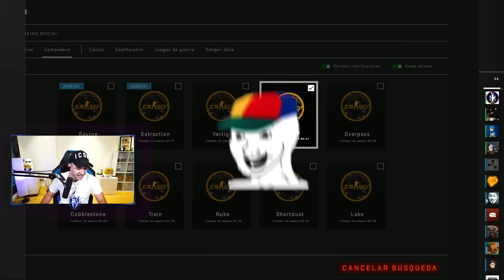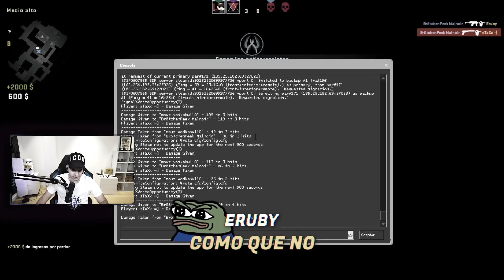JUEGO CS:GO CON LOS PEORES GRAFICOS POSIBLES